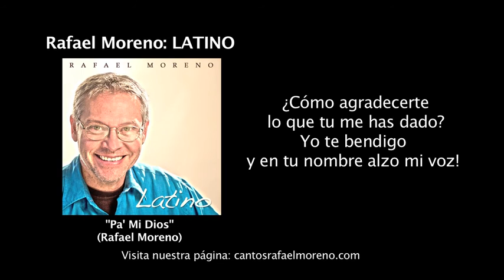Pa' Mi Dios - Rafael Moreno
"Me da mucho gusto y orgullo presentarles el álbum “Rafael Moreno Latino”. Nace de la mágica y contagiosa música colombiana tocando ritmos como vallenato, cumbia y tropi-pop, donde el acordeón, la caja vallenata y la guacharaca dan ese toque único del Caribe. Gracias Colombia." - Rafael Moreno

PA' MI DIOS
(R. Moreno)

¿Que puedo yo darte?
si apenas soy barro
-si con un poco de agua y tierra
me hizo Dios-

¿Que puedo ofrecerte
de tu amor a cambio?
Si solo sale la maldad
del corazón

Tu eres Señor quien por mi murió
me regalaste la vida
tu eres Señor quien resucitó
y por tu amor vivo yo

Porque consiguió mi salvación
(Sube la alabanza pa’ mi Dios)
mi Señor Jesús me liberó
cada día me llena con su amor

tan solo mis manos
¿que puedo hacer
mas que alabarte mi Señor?

¿Cómo agradecerte
lo que tu me has dado?
Yo te bendigo
y en tu nombre alzo mi voz!

Canta con los ángeles en el cielo
Juntos proclamamos su majestad
Abre tus labios alza ya tus manos
dile que le amamos
que su amor necesitamos
¡Que la alabanza no pare!
¡Que la alabanza no se detenga jamás!